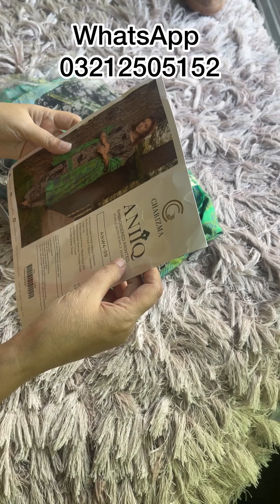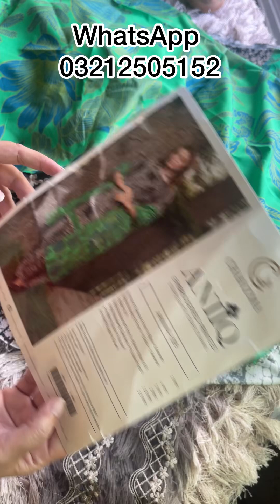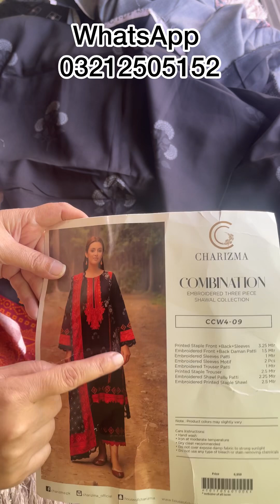Winter Charizma Embroidered Articles Available /Aik bhi suit chornay wala nahi,Aa jao jaldi karo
Salam, iss video main Charizma winter 2024 kay articles milain gay on huge off,watch my video choose ur article and place order, and support my small business ♥️